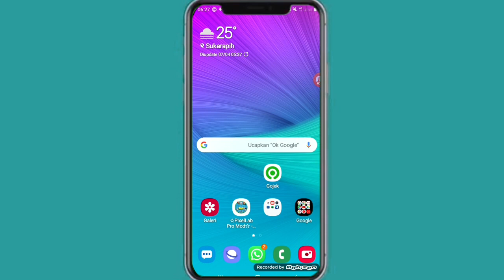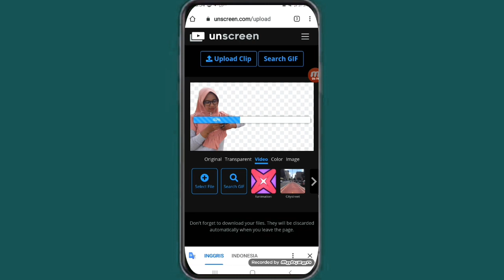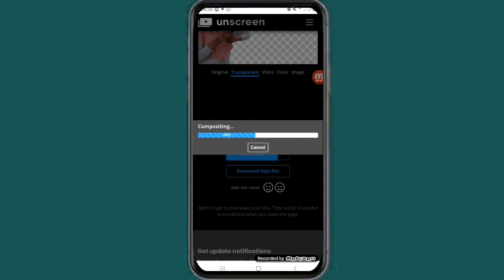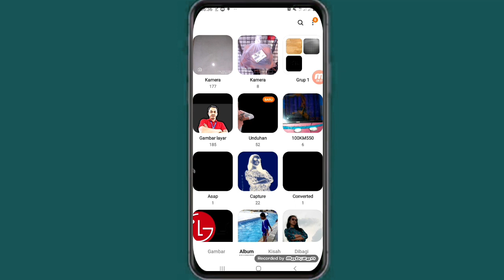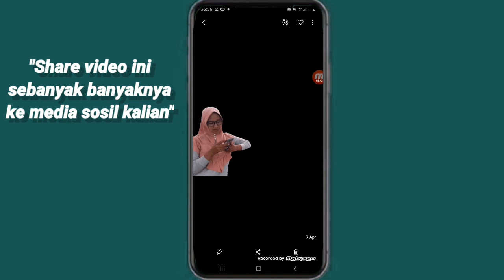Cara menghapus dan mengganti background video tanpa aplikasi | unscreen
Gaess tau gak sekarang udah gak zaman bikin video dengan GREEN SCREEN atau APLIKASI UNTUK MENGHAPUS BACKGROUND VIDEO yg harus kita edit manual per frame untuk MENGHAPUS atau MERUBAH BACKGROUND VIDEO MENJADI TRANSFARAN. Sekarang sudah canggih loh gaess dengan UNSCREEN dalam hitungan detik BACKGROUND VIDEO SUDAH TERHAPUS
*Ralat, di video ada penyebutan aplikasi unscreen, harusnya website unscreen*

CARA MENGHAPUS BACKGROUND

CARA MENGHAPUS DAN MENGGANTI BACKGROUND DI ANDROID
CARA HAPUS BACKGROUND DENGAN CEPAT
CARA HAPUS BACKGROUND TANPA APLIKASI
CARA HAPUS BACKGROUND TANPA GREEN SCREEN
GOODBYE GREEN SCREEN, WELCOME UNSCREEN